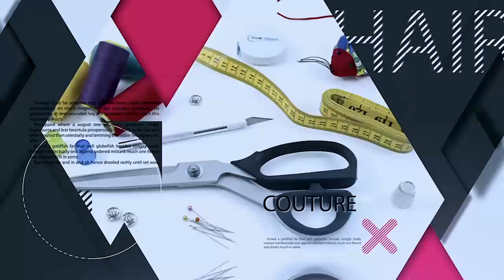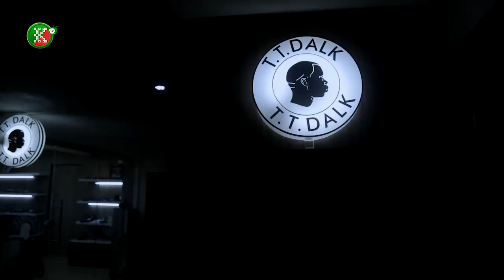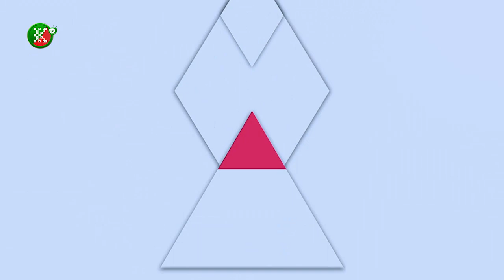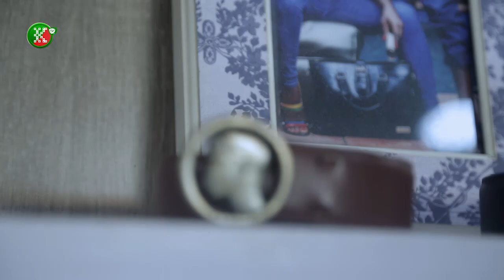FASHION DIARIES WITH T T DALK ON KOGATV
Fashion Diaries is a program on koga tv, centered towards bringing to limelight the works of Nigerian based fashion designers, where they give us insights into their journey as designers, how they started the brand, challenges faced and how they have benefited and profited from being designers, T T Dalk is an African brand created by Temilade Tolulope Osinfade and is flourishing to greater heights. Stay glued to KOGA TV for more